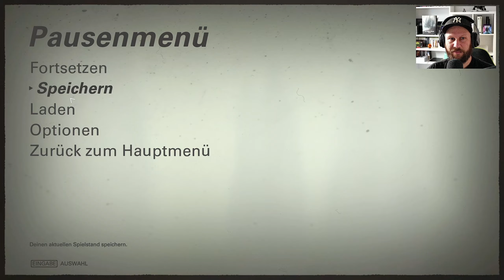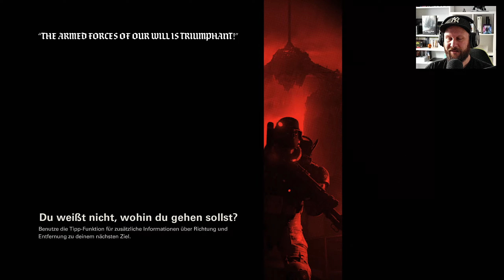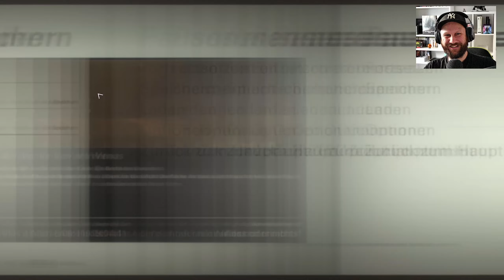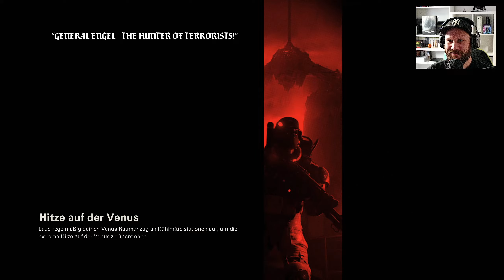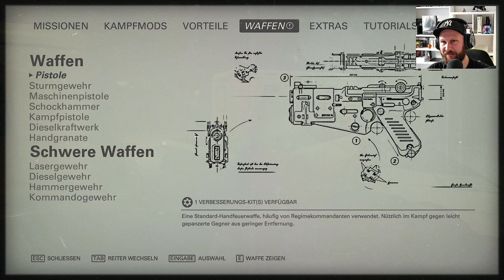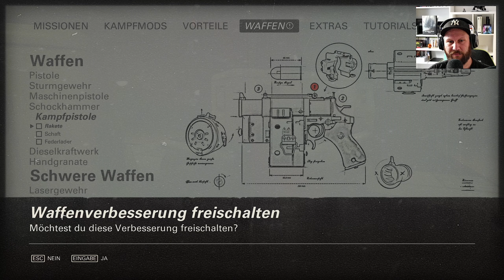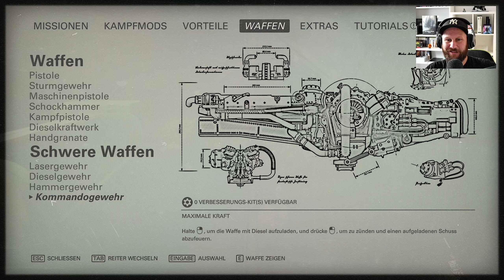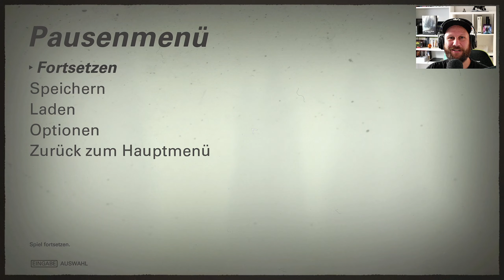DIE FLUCHT von der Venus • 12 • Wolfenstein II: The New Colossus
Die Nationalsozialisten haben die USA okkupiert, wo eine Revolution gegen die Besatzer organisiert werden soll. Der rassistische Geheimbund Ku-Klux-Klan hat sich ebenfalls den Besatzern angeschlossen. Die Antagonistin des Spiels ist die SS-Obergruppenführerin Irene Engel, die bereits im Vorgänger auftrat.

Wir sind erneut, B.J. Blazkowicz, der die Nazis im Alleingang mit Maschinengewehren und Äxten zu bekämpfen hat. Dabei wird sein malträtierter Körper immer wieder neu zusammengeflickt. Die Erzählsequenzen führen Blazkowicz’ Crew über ihre U-Boot-Zentrale zu Missionen in das verstrahlte New York, die Geheimbasis der Area 51 und sogar auf die Venus.

INFOS

► Erscheinungsjahr: 2017
► Plattformen: PS4 | Xbox One | PC | NSW
► Genre: First Person Shooter
► Entwickler: MachineGames
► Publisher: Bethesda

SOCIAL